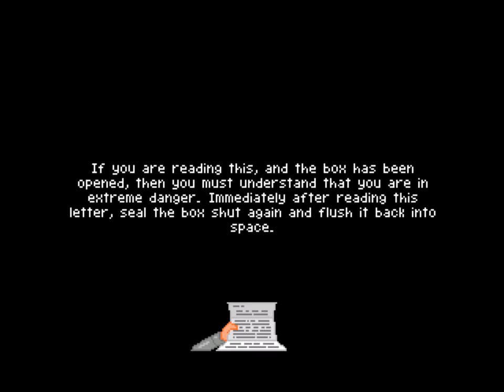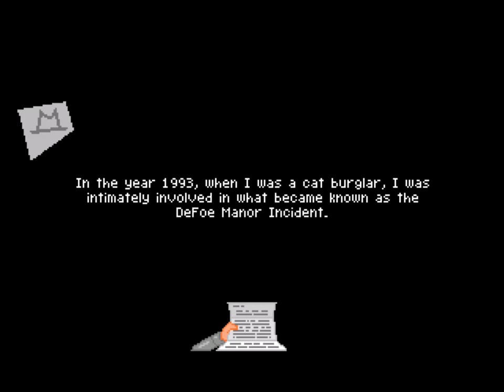7 Days a Skeptic Ep4: A Hero's Return - Finale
The scout ship Mephistopheles is on a standard exploration mission in 2385. Looking for nothing in particular, they come across a coffin-like metal container and take it on board. Who knew empty containers could cause so much trouble?
The Chzo myth was created by Ben Yahtzee Croshaw who you might also know from "Let's Drown Out" and of course Zero Punctuation.

Reupload. Originally aired 11/2014.

Post a comment if you found me again.